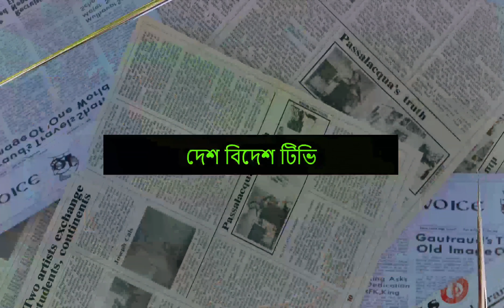কার বিচার কে করে?একজন মামলা করে,আরেকজন তোলে। গোলশূন্য ড্র? Sheikh Hasina। Desh Bidesh TV। Dr Yunus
ডক্টর ইউনুস, আন্তর্জাতিক অপরাধ আদালতের প্রধান কৌশলির সাথে আলাপ করেছেন, জুলাই আগস্ট এর হত্যা  নিয়ে, শেখ হাসিনার বিরুদ্ধে মামলা হবে?